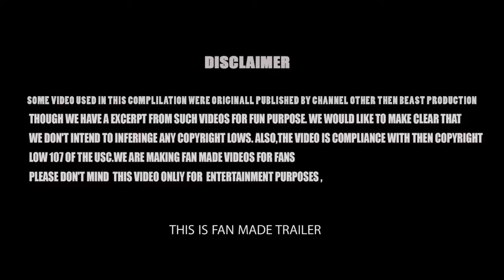Dabangg 3 trailer | Sonakshi Sinha | Salman Khan | Kajol | and | Happy Sona Shil